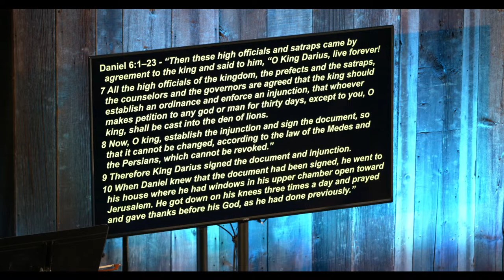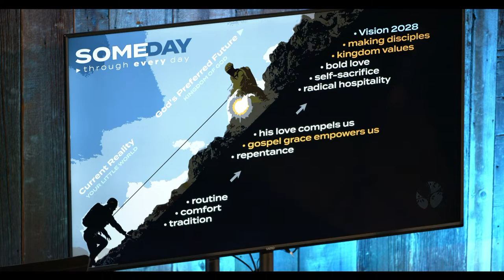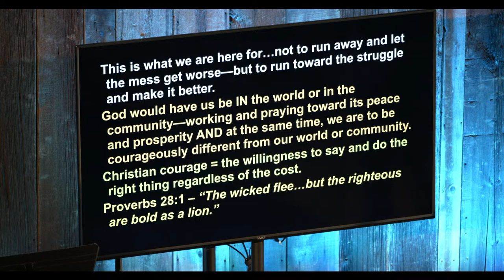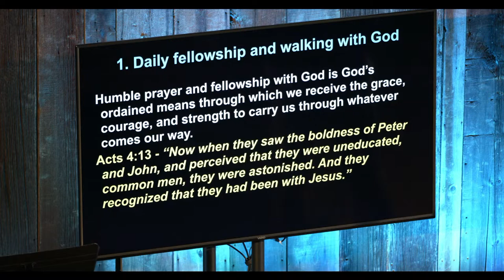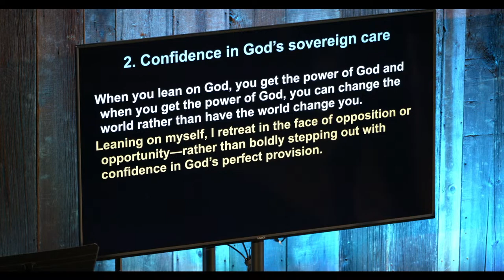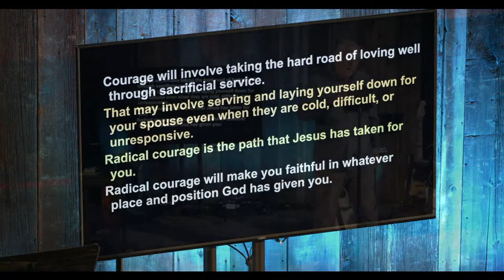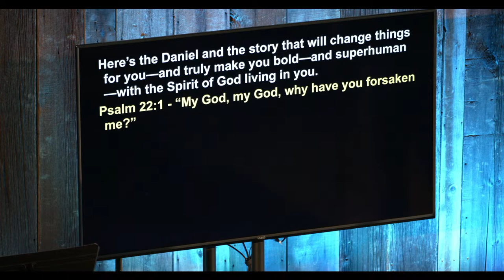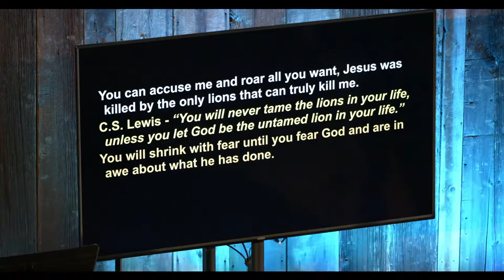2024-04-07 Sermon: Radically Courageous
“Radically Courageous" - Daniel 6 by Rev. Tim Meendering. Series: Walking with God